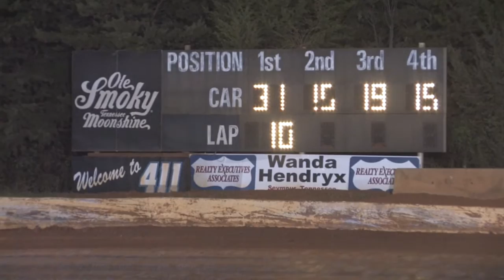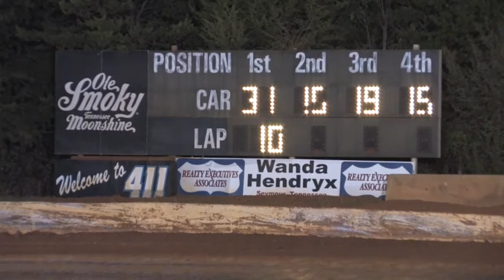411 Motor Speedway | Modifieds | 10 26 13